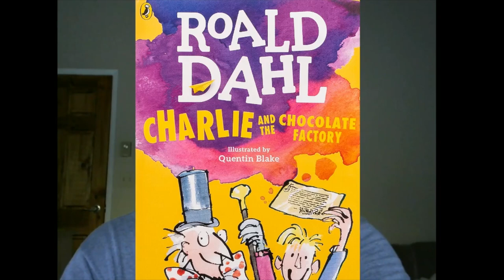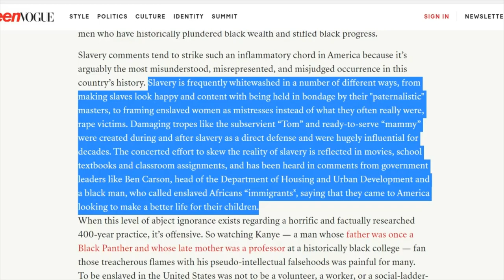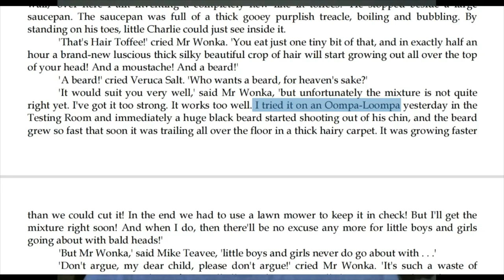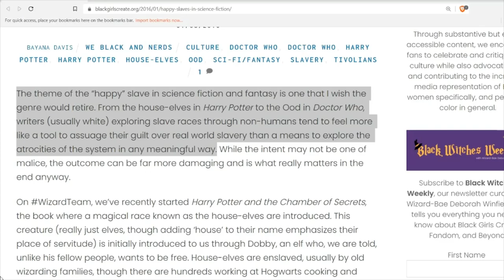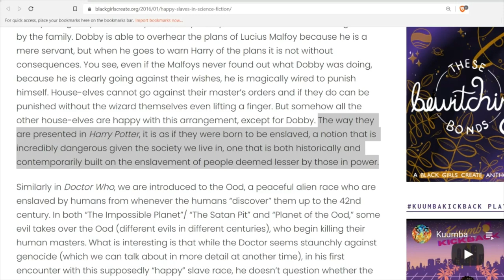The Chocolate Factory is a plantation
Desc: Willy Wonka has slaves and it’s time to acknowledge it.